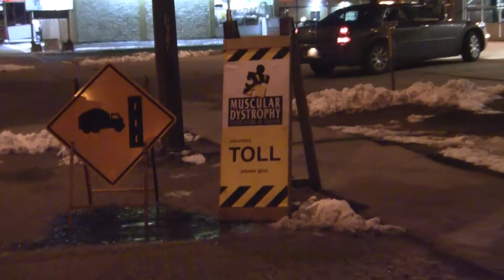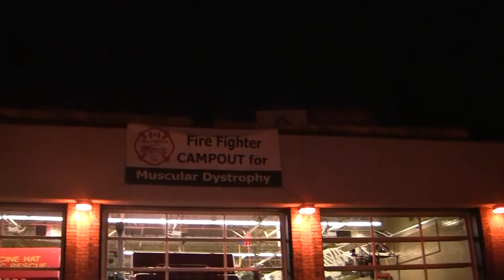Medicine Hat Fire Fighters RoofTopCampout for Muscular Dystrophy